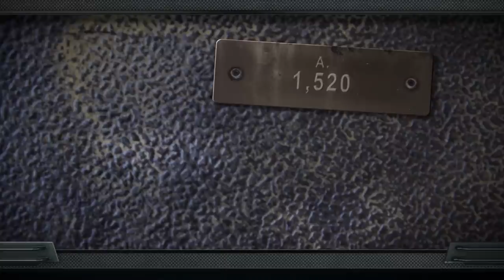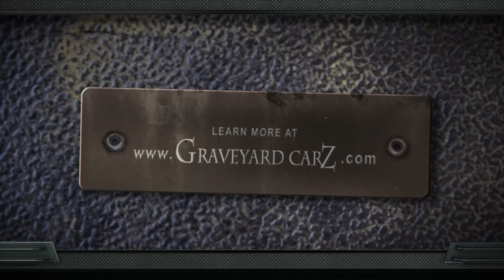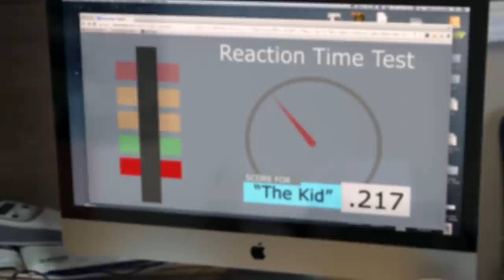Season 3 Episode 2: "AAR You Ready For This"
A 1970 Superbird and a 1970 Barracuda are featured. Daren confronts Mark about stolen car parts.